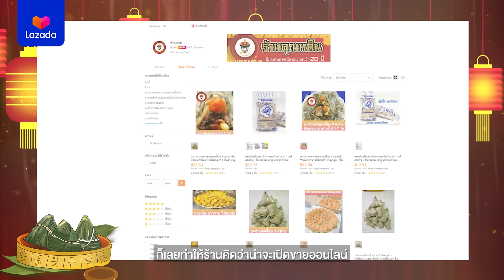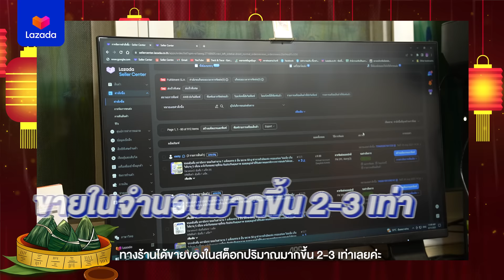ร้านขายบ๊ะจ่าง แชร์เทคนิคกวาดรายได้ 6 แสน หลังจากเข้าแคมเปญช้อป 9 บาททุกวัน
คุณหลิน เจ้าของร้านคุณหลินเยาวราช ที่ขายส่งบ๊ะจ่างออฟไลน์มามากกว่า 30 ปี ต้องการจะขยายกิจการเพราะเจอโรคระบาดเมื่อ 3 ปีก่อน จึงมองหาช่องทางออนไลน์อย่างลาซาด้า และกวาดรายได้ทะลุ 6 แสน ภายในเวลา 1 เดือนแรกที่เข้าแคมเปญช้อป 9 บาททุกวัน เขาทำยังไง ไปดูกัน…👏🤩
00:00 ทำไมถึงขายบ๊ะจ่างบนลาซาด้า
01:07 เทคนิคที่ทำให้ขายบ๊ะจ่างได้ถึงหลักแสนต่อเดือน
02:36 ลาซาด้าช่วยอะไรผู้ขายบ้าง
💎สมัครเป็นผู้ขายใหม่พร้อมรับสิทธิพิเศษแบบจัดเต็ม คลิกเลย
💎ใครที่ต้องการซื้อสินค้าจากร้านคุณหลิน ซื้อได้ที่นี่
📌เข้าร่วมพูดคุยกันในกลุ่ม Facebook: Lazada Happy Selling Group
📌 LINE Official : @lazadahappyselling
📌 Twitter Official : @LazadaSellerTH
📌 Lazada University เรียนเทคนิคการขายฟรี